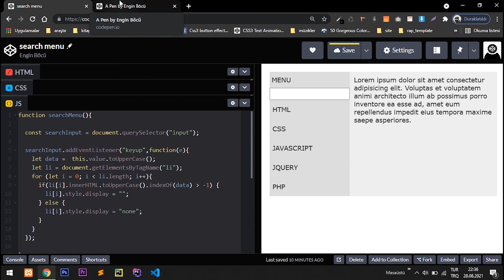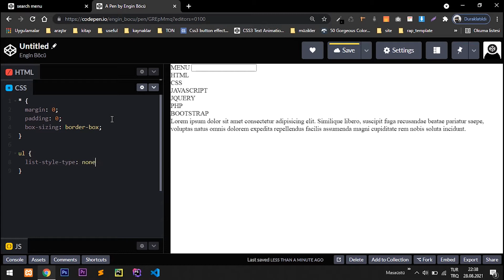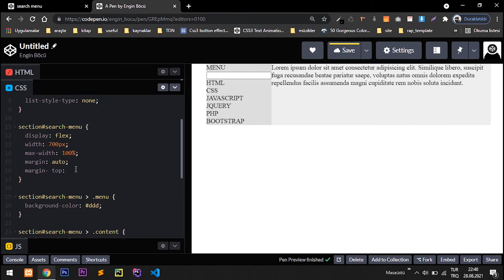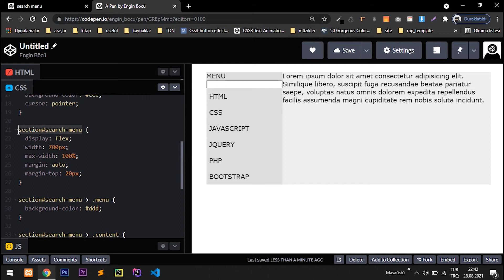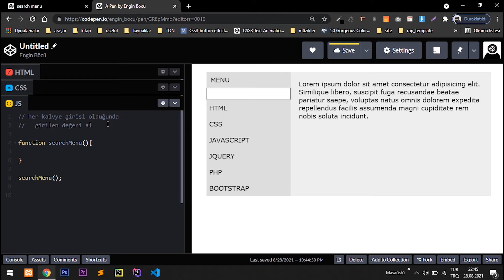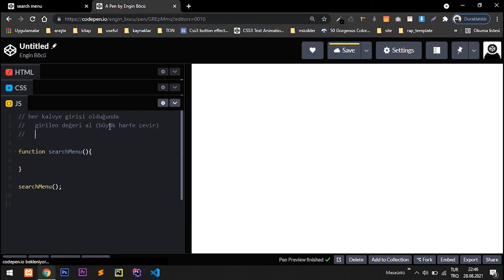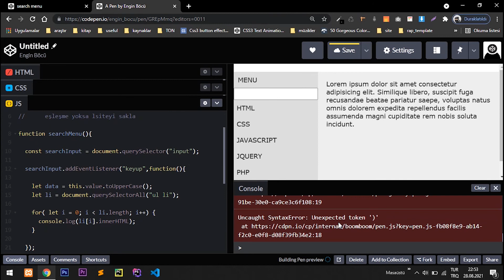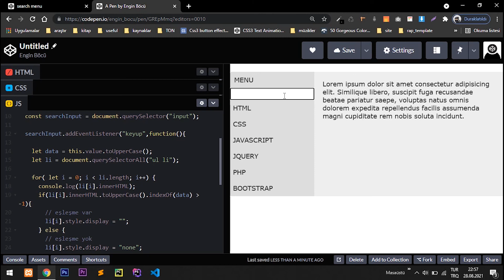How To Search Menu With Pure Javascript - Arama Menüsü Nasıl Yapılır?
Nasıl Yapılır? serisinin bu videosunda arama menüsü nasıl yapılır bunu öğrendik.

İyi kodlamalar :)